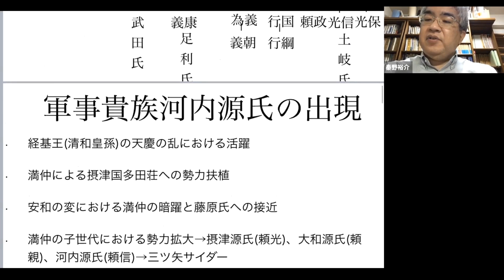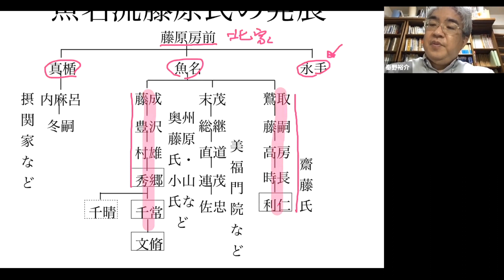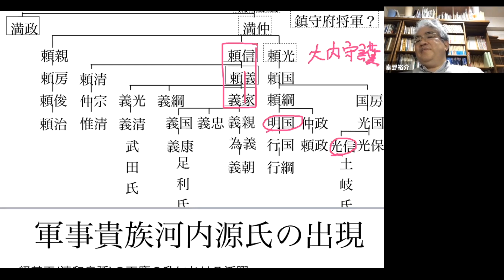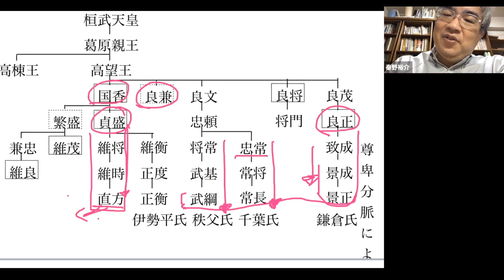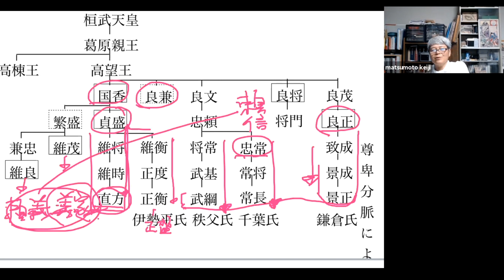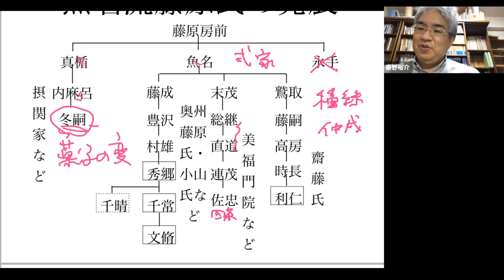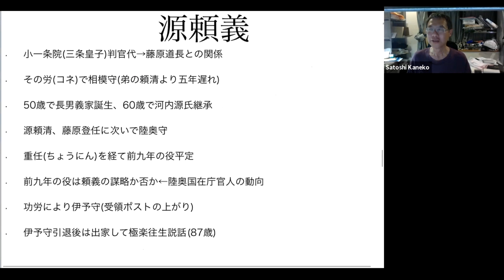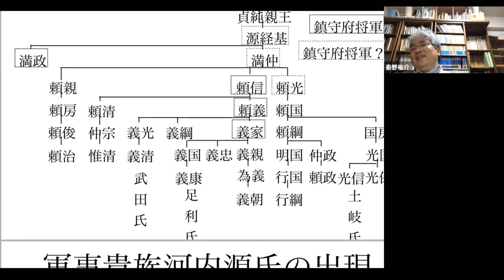戦乱の日本史 清和源氏の興隆【研究者と学ぶ日本史】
清和源氏・桓武平氏・魚名流藤原氏は軍事貴族として成長します。なかでも、清和源氏の躍進は著しく、摂津源氏は大内守護につき、河内源氏は関東進出に成功、受領として最高の伊予守に到達しました。